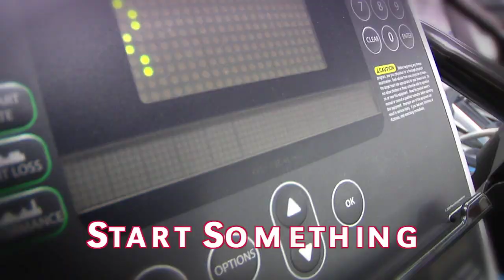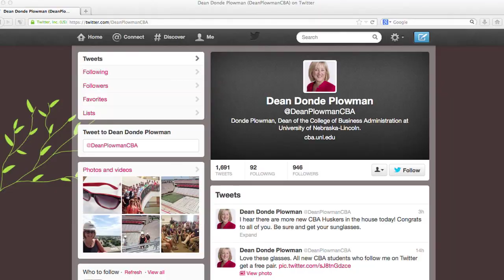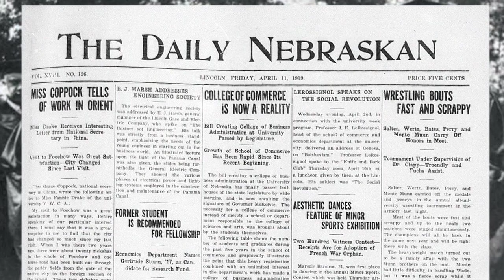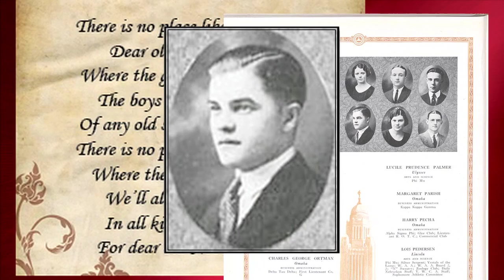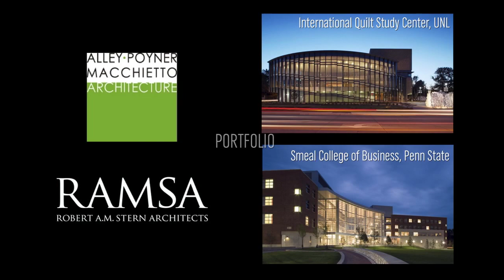Inside CBA, July 2013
Donde Plowman, dean of the College of Business Administration at University of Nebraska-Lincoln, talks about the incoming freshmen class, CBA Honors Academy, and a special birthday.